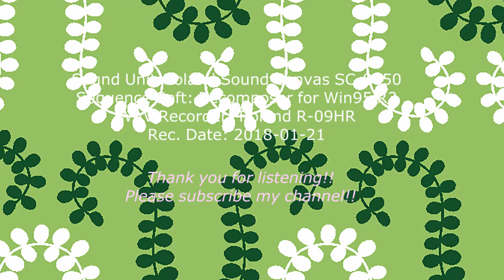[DTM][Piano] Valse A minor Op. 34-2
Sound Unit: Roland SoundCanvas SC-8850
Sequence Soft: Recomposer for Win95 R3
WAV Recorder: Roland R-09HR
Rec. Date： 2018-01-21